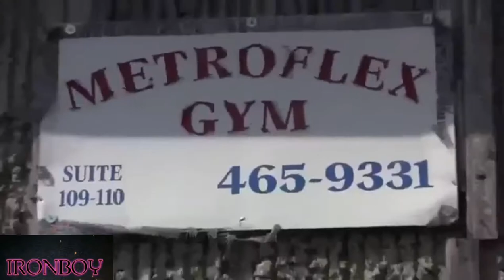Branch Warren And Johnnie Jackson Heavy Leg Training for Mr Olympia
Thenk you Branch Warren And Johnnie Jackson for this awesome video